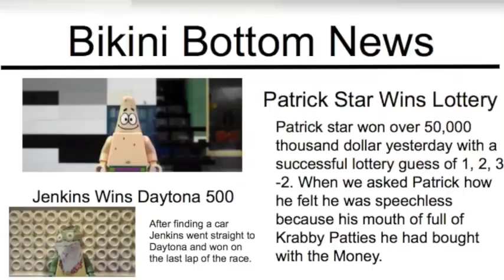A LegoMega Bloks Spongebob Christmas special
when lego patrick and mega blok patrick tells a chritmas story for lego spongebob and mega bloks spongebob chritmas story